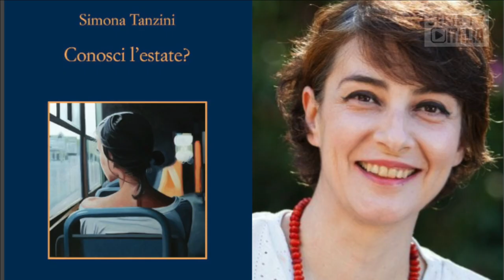Can yaman e Francesca Chillemi in Viola come il mare, nuova fiction di Lux Vide | Can Yaman News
Ultime news, Can Yaman insieme a Francesca Chillemi per una nuova serie tv della Luxe Vide.
E sandokan?
👉 PLAYLIST GOSSIP VIP E CELEBRITA'
💕  SHOP OGGETTI CAN YAMAN e DAYDREAMER
Libro: "Can Yaman La vera storia."
Orologio da parete Can Yaman
Calendario 2021 DayDreamer